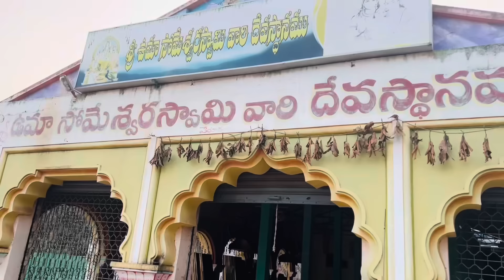// Everyone in that village is Dravidaas // peruru village // oorantha pandithule //harshasriram77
ఆ ఊళ్ళో అందరూ పండితులే. ఆంధ్ర ప్రదేశ్ రాష్ట్రములోని డాక్టర్ బి అర్ ఆఅంబేద్కర్ కోనసీమ జిల్లాలోని అమలాపురం మండలానికి పేరూరు అనే గ్రామo లో అందరూ ద్రావిడులే. ఈ గ్రామం గురించి రెండు వీడియోలు పెట్టడం జరిగింది.